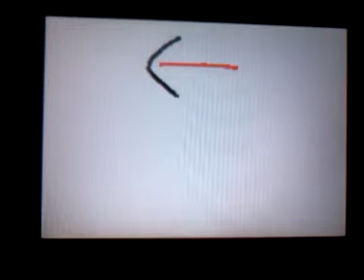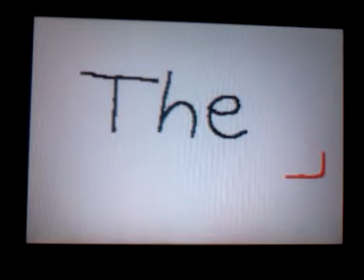That funny moment